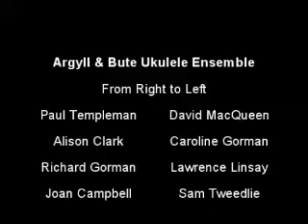Salty Dog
Performed by the Argyll & Bute Ukulele Ensemble. If you wish to join the Argyll & Bute Ukulele Ensemble please call Argyll College on 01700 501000. Ukulele classes for the complete beginner available!